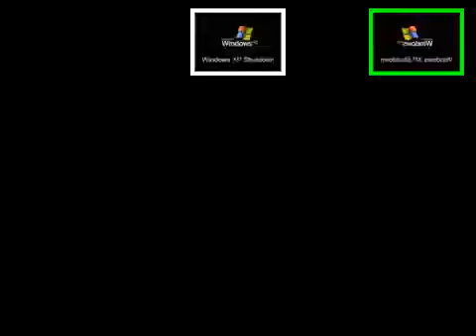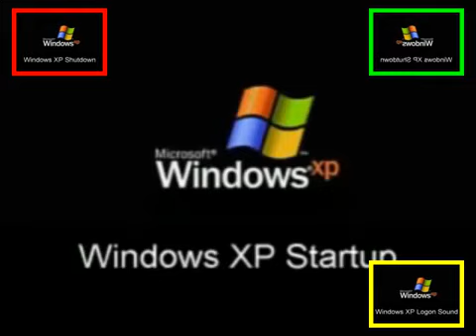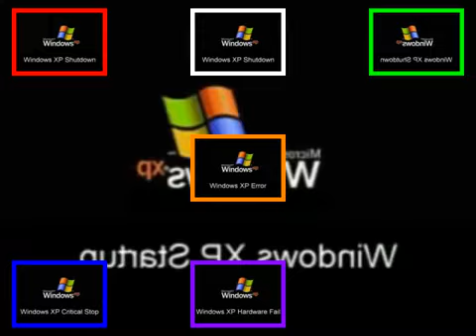(Reuploaded) Windows XP (Sparta Venom Remix)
Reuploaded From 5563AR64OPD34S cause his channel was terminated
If the creator wants this taken down pls just ask ok
please respect each other and everyone